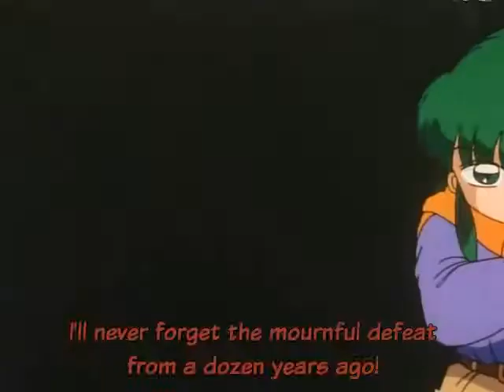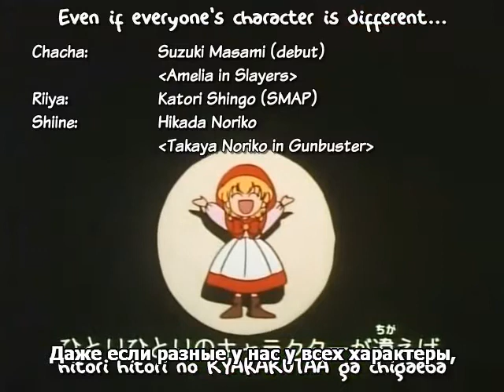Akazukin Chacha 71